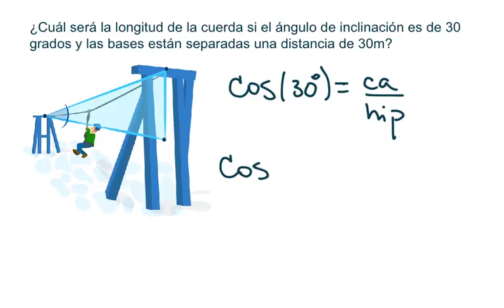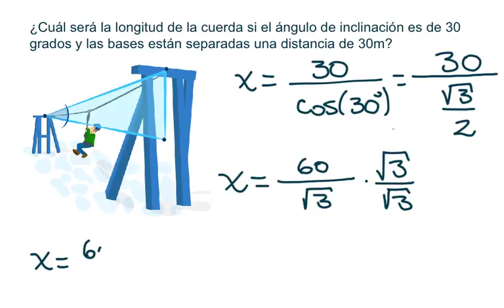Aplicaciones de la trigonometría en la vida cotidiana